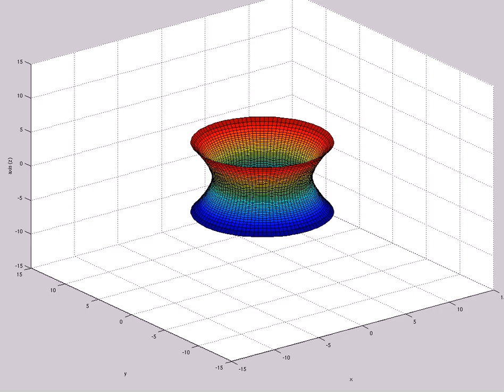Apparent Horizon (partial) in Radial Spacetime Distance (A=2,s0=1,etamax=5,200X60,t=45,mix)